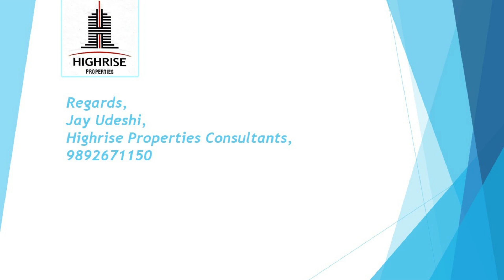Spacious 2 Bhk Fully Furnished Flat For Sale At Haridas Nagar Borivali West.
Beautiful & Spacious 2 Bhk Fully Furnished Flat For Sale At Haridas Nagar Borivali West.  650 Sq.Ft Carpet Area , 1 Stilt Parking , Higher Floor , 24 Hrs Water Facility Available .
Cctv  , & Security Staff Available. Near By Station, Market ,Well Maintain Flat And Building .

REGARDS,
JAY UDESHI,
HIGHRISE PROPERTIES CONSULTANTS,